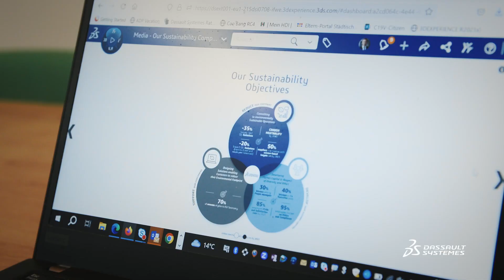MODSIM – Unified Modeling and Simulation – Interview Sebastien Gautier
A unified modeling & simulation - MODSIM - strategy can help to drive sustainability. In this interview, Sebastien Gautier, Global Sales Lead  for SIMULIA at Dassault Systèmes, talks about the most pressing topics of his customers and how MODSIM supports cutting development time by factors.

00:00: Introduction
00:16: What is keeping customers awake at night?
00:43: MODSIM
01:13: Driving Sustainability
01:51: Physical Prototypes
02:56: Collaboration of design and validation departments
03:45: Main Advantages of MODSIM

Want to learn more about MODSIM as a strategy? Join us at the 3DEXPERIENCE Conference in Darmstadt on October 18th and 19th